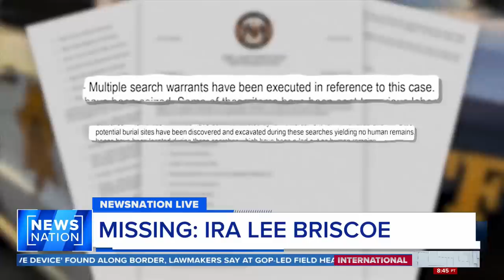Two roommates have been missing for two years | NewsNation Live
Ira Lee Briscoe and Limon Little were last seen in December 2020. Briscoe's mother is still searching for any information on her son and pleading for anyone to come forward with information.